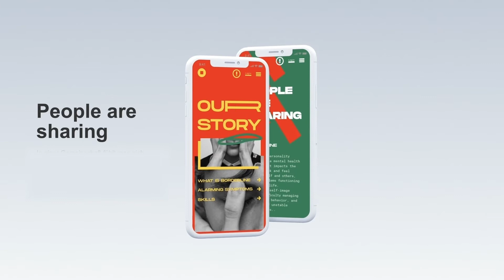Showreel 2022 of the Design Department, BA Graphic Design and Visual Communication, HMKW Frankfurt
Das Showreel 2022 des Frankfurter HMKW-Design-Fachbereichs zeigt ausgewählte Arbeiten und Projektergebnisse von Studierenden des B.A. Grafikdesign und Visuelle Kommunikation.

Graphic Design and Visual Communication Student